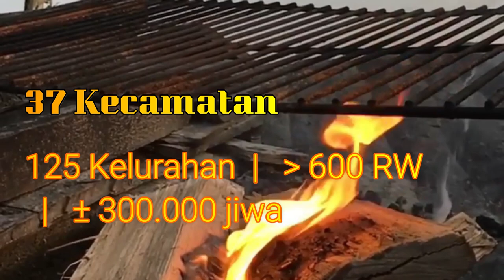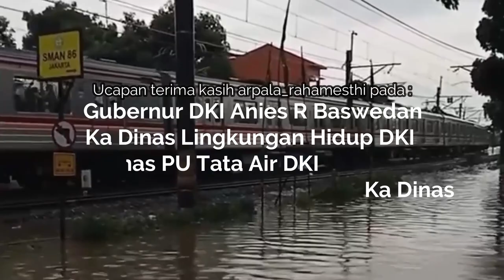DI BALIK BANJIR JAKARTA HARI INI TERBARU : UNGKAP STRATEGI PEMPROV DKI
DI BALIK BANJIR JAKARTA HARI INI 2021 TERBARU : UNGKAP STRATEGI PEMPROV DKI
arpala_rahamesthi

Tim Anak Remaja Pecinta Alam (ARPALA) Rahamesthi
DI BALIK BANJIR JAKARTA HARI INI 2021 TERKINI - UNGKAP STRATEGI PEMPROV DKI | jakarta banjir hari ini 2021

arpala r
arpala R
arpala_r
arpala_R

arpala rahamesthi
arpala rahanesthi
arpala rahanesti
arpala rahamesti
Arpala rahamesti
Arpala Rahamesti
Arpala rahamesthi
Arpala Rahamesth
arpalarahamesti
arpala-rahamesthi
arpalarahaemsthi
ArpalaRahamesthi
Arpalarahamesti
Arpalarahamesthi
Arpala-Rahamesti
Arpala-Rahamesthi
ARPALA RAHAMESTHI
ARPALA Rahamesthi
arpala RAHAMESTHI

arpala rahames
arpala raham
Arpala rahamest